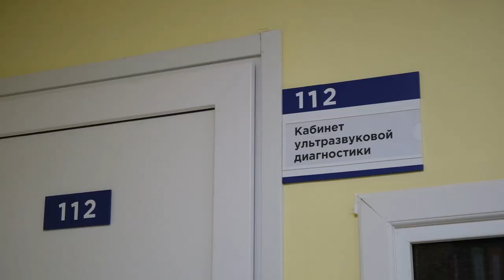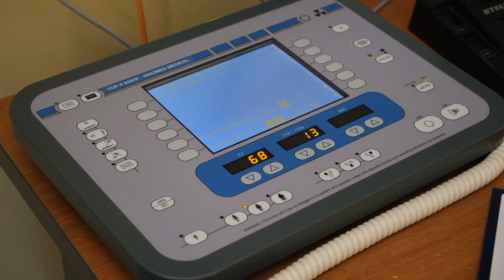Быстро, качественно и рядом с домом: медицинский мобильный комплекс приехал в Новый городок